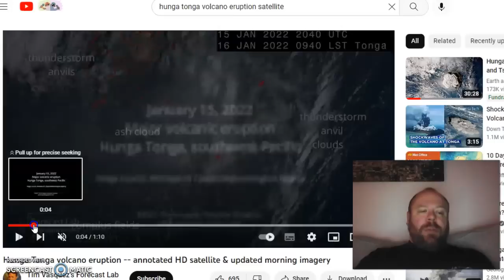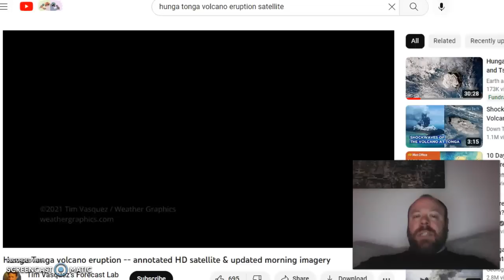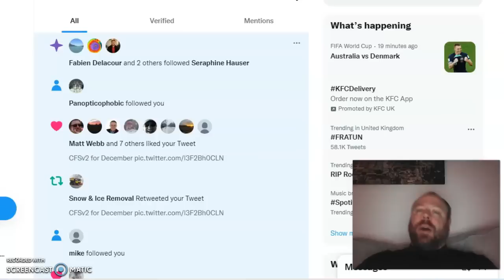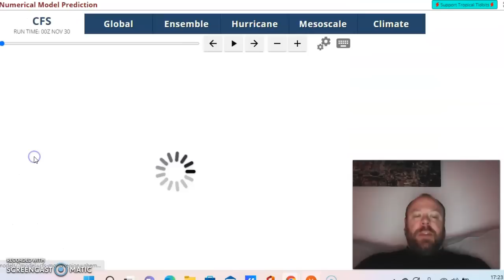Most negative AO/NAO December since 2010!